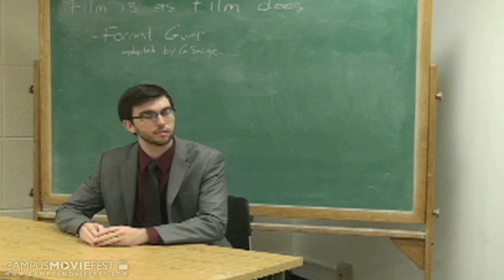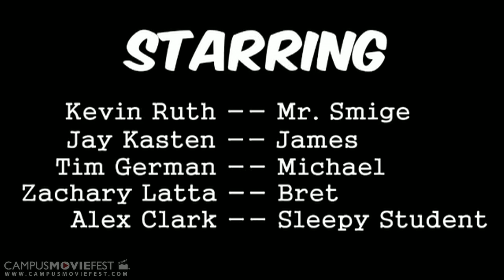FLM 122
Mr Smige is a Southern Mills native who went to NYU to study film and was very successful. Instead of going to Hollywood to pursue a career as a director he returns home to teach film at Southern Mills Community College.

Created by Smustard at University of Maryland, College Park in 2012 as part of Campus MovieFest, the world's largest student film festival.

FLM 122 Cast & Crew :
Kevin  Ruth - Captain, Writer, Actor, Producer, Editor, Director
with
Timotheus German- Actor
Reed Bjorntvedt- Writer, Director, Cinematographer, Editor
Jay Kasten- Actor
Zachary Latta- Actor

More info - CMF Campus MovieFest movie short film festival fest five minutes '5 minutes' 'short film' 'one week' university college coed student 'film festival' 'world's largest' University of Maryland, College Park 2012 '7 days' seven